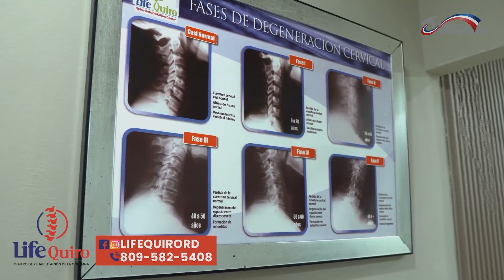Nadia Ferreira y Marc Anthony Look del dia